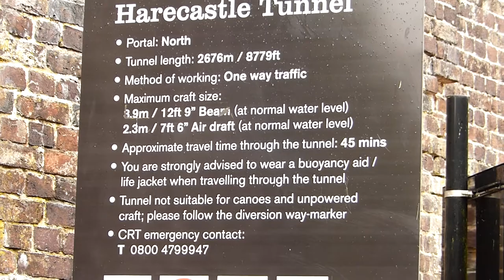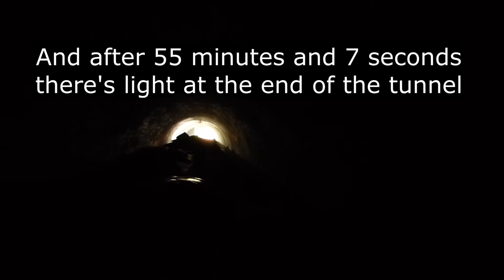010 - Harecastle Tunnel with Naturally Narrowboating (and Dec)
Back underway we next tackle the 2.6 Km long Harecastle Tunnel and meet Dec the tunnel keeper who tells us all about this amazing tunnel.
It is long, dark and damp but fortunately relatively straight.
Join us on our journey and history lesson.
Dave & Sue